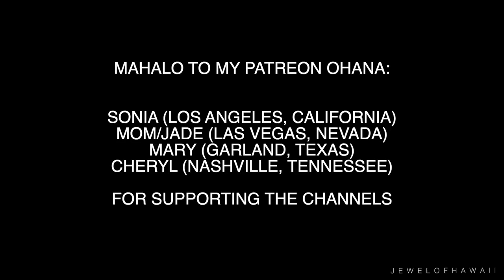Most popular Brazilian Cafe in Centro | Rio De Janeiro 2022 | Travel with Jewelyn | JEWELOFHAWAII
Aloha everyone!

3655 S Durango Drive #29